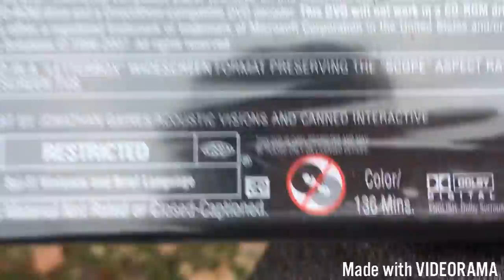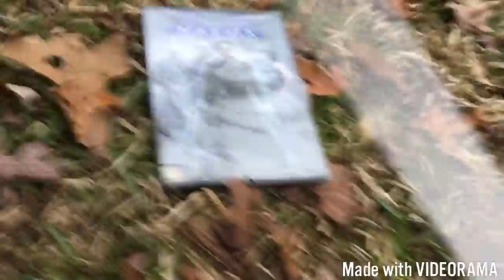Destroying a new movie